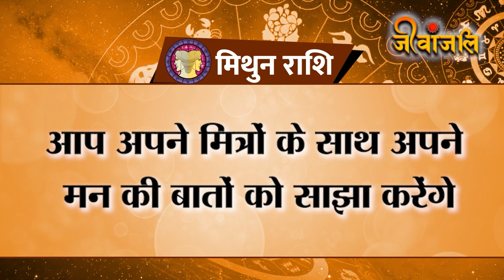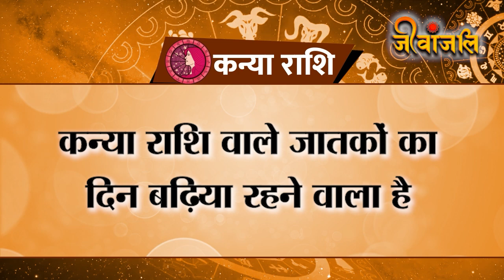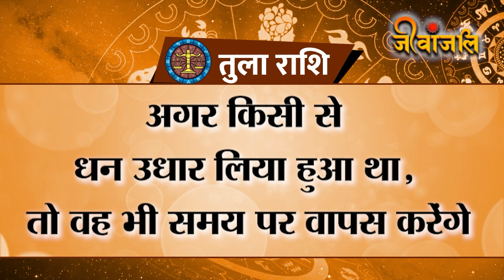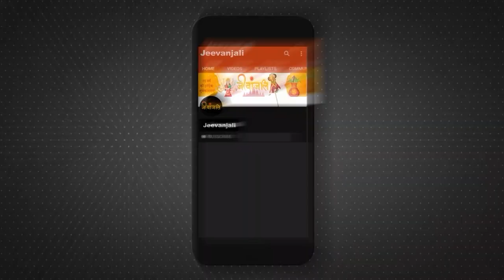Aaj Ka Rashifal 28 July: मेष से लेकर मीन तक जानिए कैसा रहेगा आज आपका दिन ।।